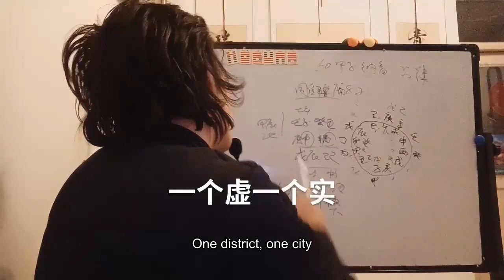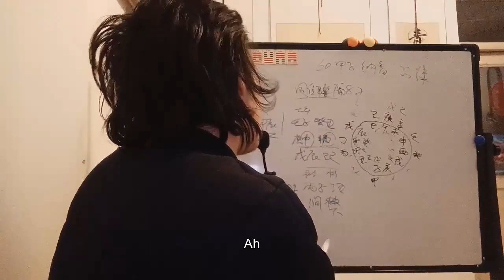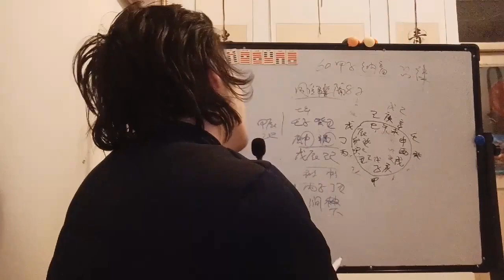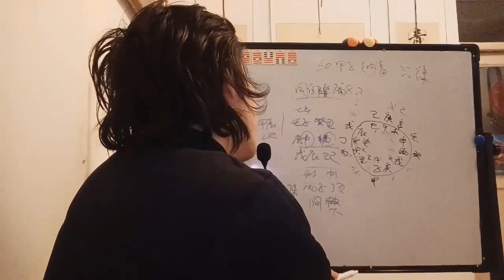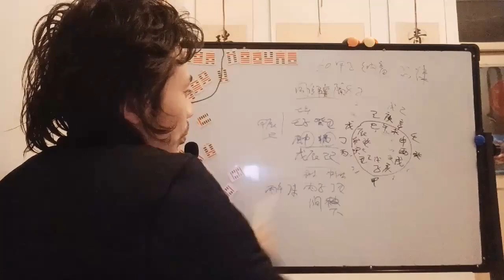桑拓木石榴木大林木农桑衣食无忧石榴喷火绿林好汉果实成熟天后白虎太阴阳Mulberry rubbings pomegranate wood big tree agriculture mulberry c